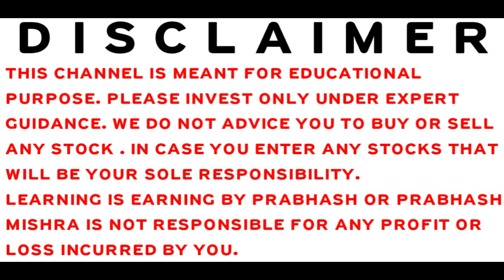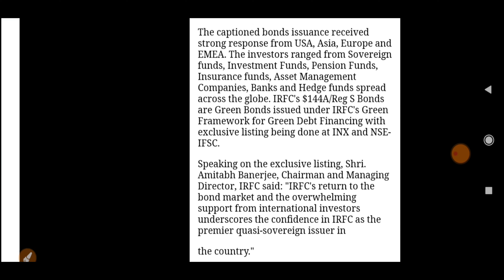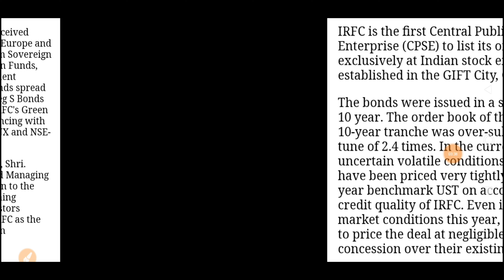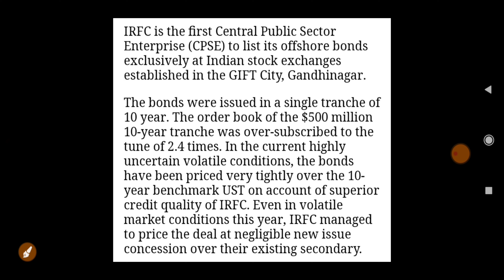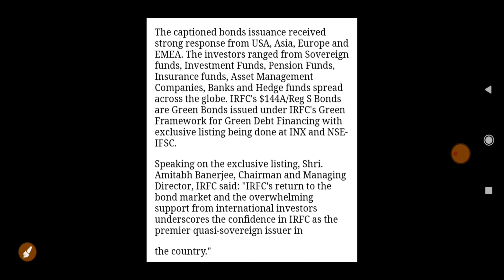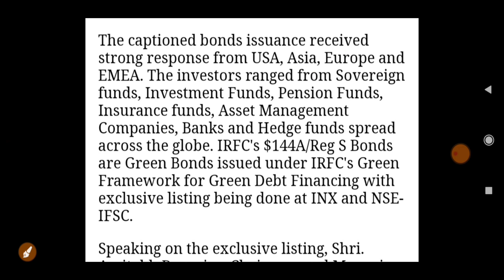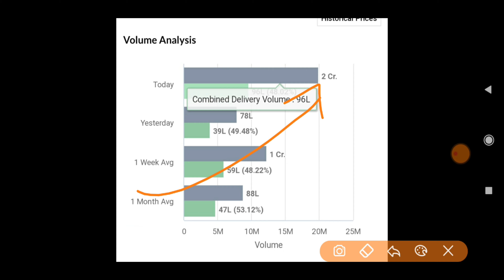STOCK MARKET LATEST NEWS | BAZAR KE PANDIT | PRABHASH MISHRA